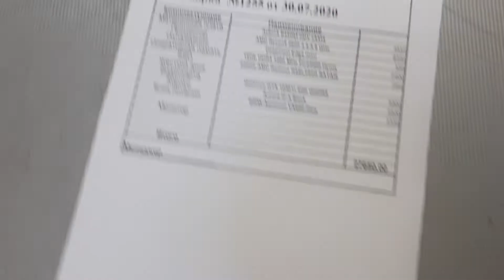Сборка 1255 _27650руб_ AMD Ryzen 5 2600 / b450 / 8Gb / ssd240 / GTX 1050Ti 4Gb / 600W / Accord JP-X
AMD Ryzen 5 2600 / b450 / 8Gb / ssd240 / GTX 1050Ti 4Gb / 600W / Accord JP-X